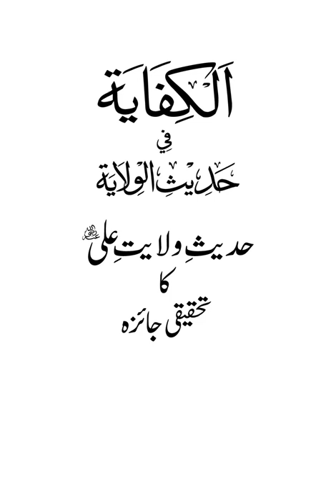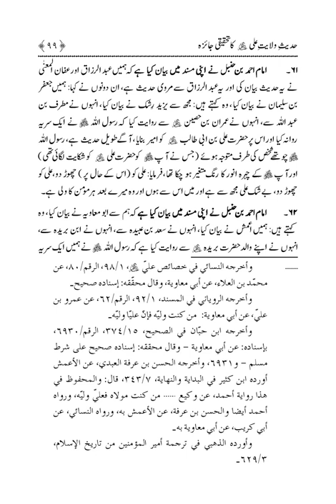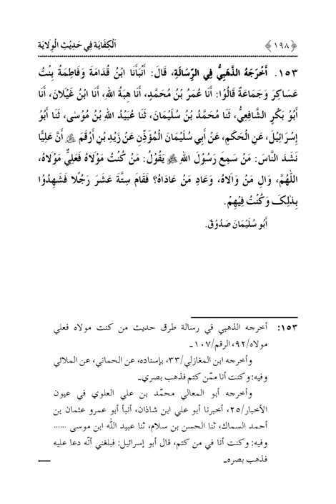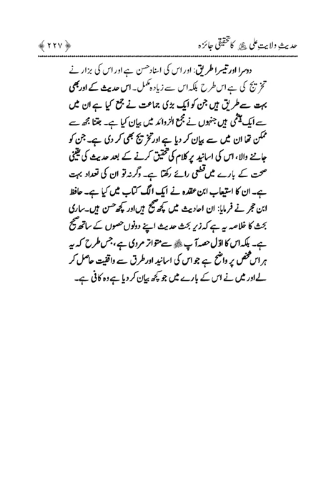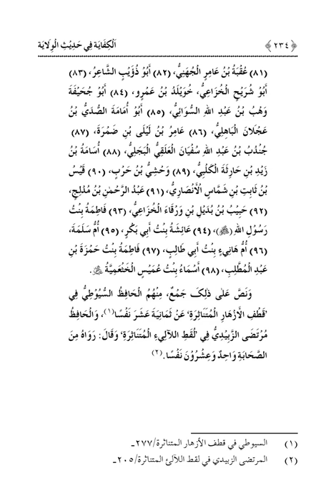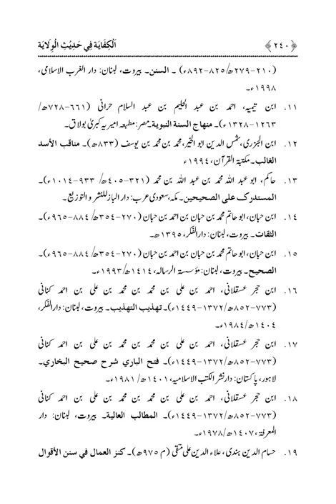Kifaya Fill Wilaya |Dr Muhammad Tahir ul Qadri| Minhaj ul Quran Book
Quran Stories,
Islamic Stories,
Prophet Stories,
Prophet Muhammad,

EngineerMuhammadAliMirza
bilali habeşi
ilk ezan
bilali habeşi ezan
bilal ezan
film sahneleri

islamic video
true story
allah ho akbar
قران
قران كريم

Merciful Servant,
iLovUAllah,
Muhammad Allah
Ahmed, Giasuddin
Allah
Allah (hu) akbar
amal
Anno Hegirae
Armenian Genocide
Dome of the Rock
Eid al-Adha
Eid al-Fitr
faqir (fakir)
Hasbuna Allah

Quran Recitation,
Quran Sharif,
Quran Pak,
Quran Translation in Urdu,
Quran Lofi,

فری قرآن ایجوکیشن
EngineerMuhammadAliMirza(CompleteLecturesChannel)
EngineerMuhammadAliMirza - OfficialChannel